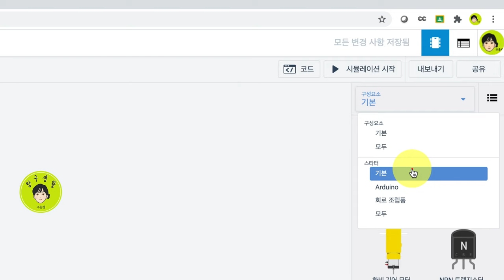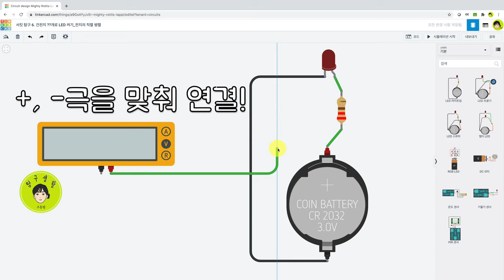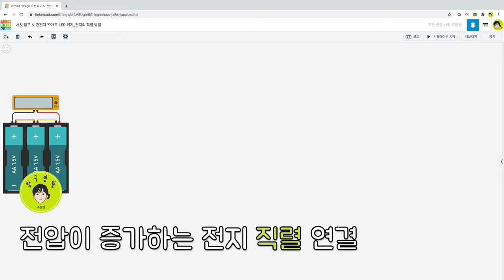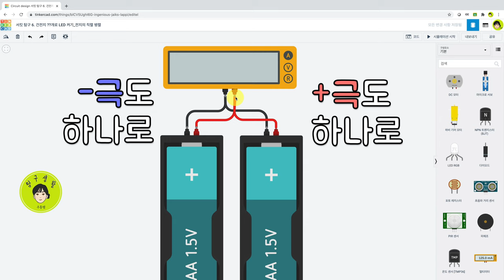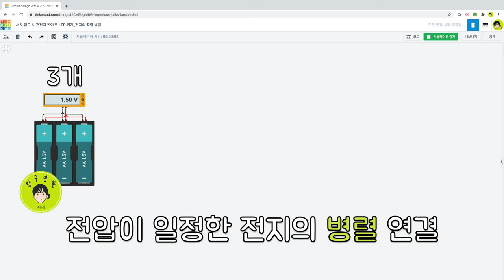건전지의 직렬 병렬 연결 - 틴커캐드 Tinkercad 서킷 탐구6 - 메이커 탐구생활 전기전자 - 주홍쌤 x 다은쌤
건전지 몇개가 있어야 틴커캐드 서킷에서 LED를 켤 수있을까요?
건전지를 직렬로 연결해야 할까요?
건전지를 병렬로 연결해야 할까요?
전지의 직렬 연결과 병렬 연결의 차이를 소개합니다.
틴커캐드 서킷에 있는 멀티미터 (전자 계측기)를 사용해 보아요.